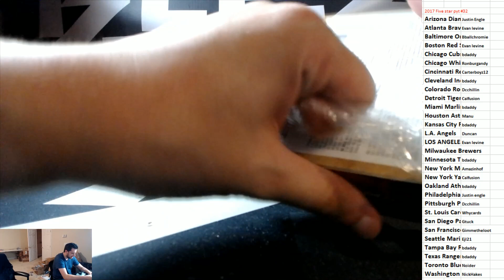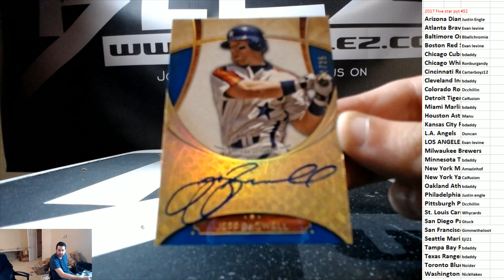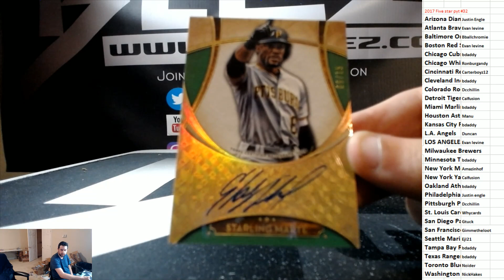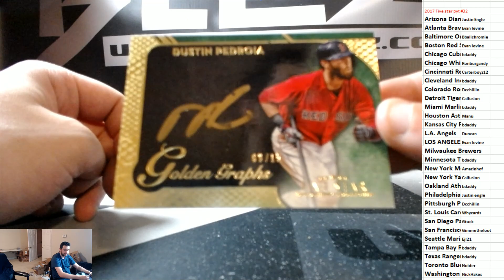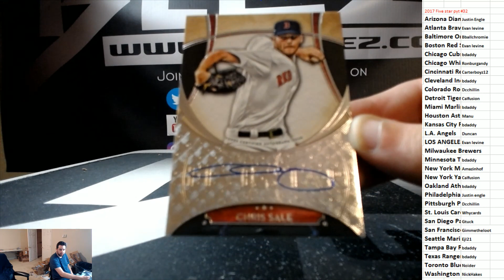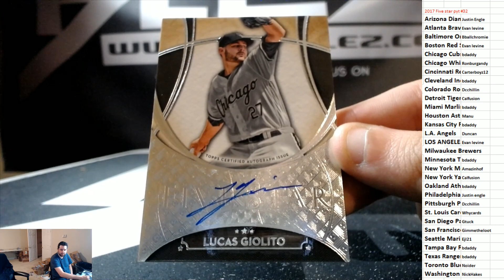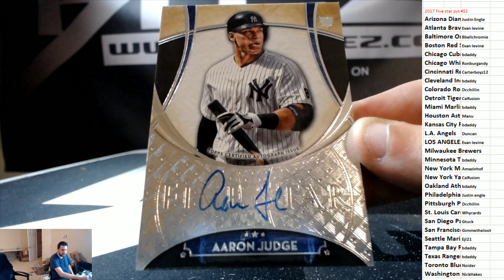2017 Topps Five STar BAsebalL PYT #32